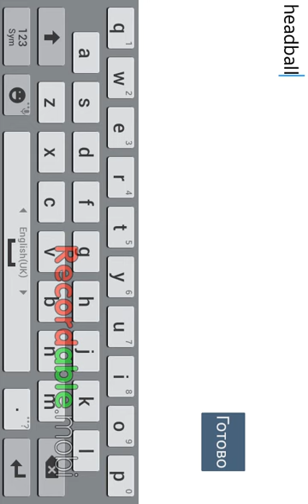Ето малко Online head ball кодове